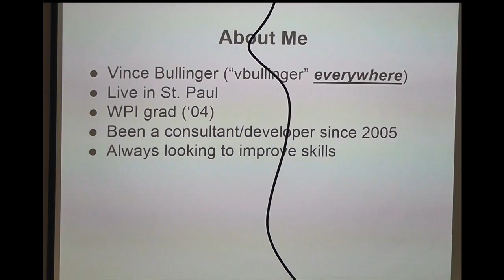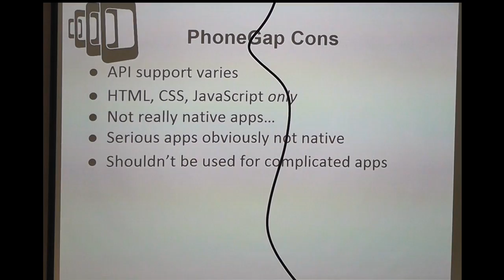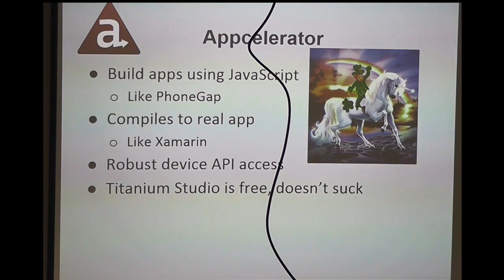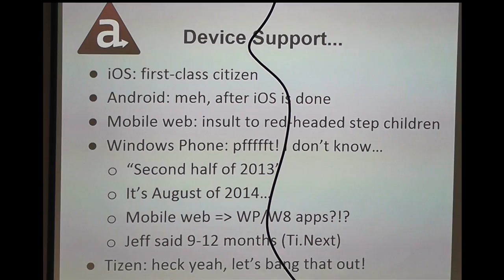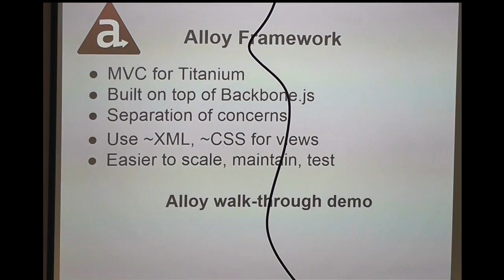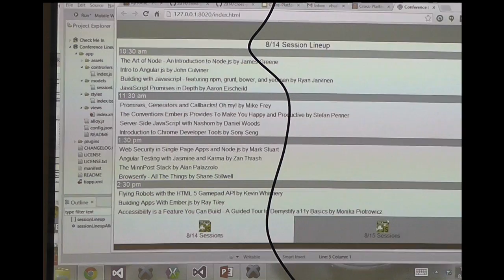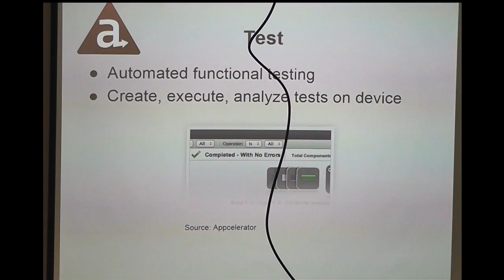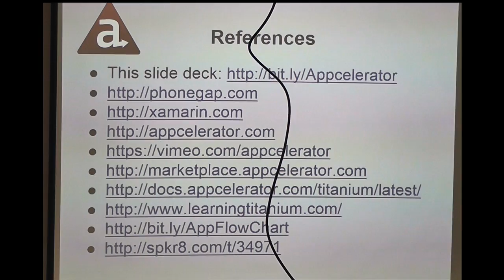Cross Platform Mobilie Development with the Appcelerator Framework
Cross Platform Mobilie Development with the Appcelerator Framework presented by Vince Bullinger at Midwest JS 2014